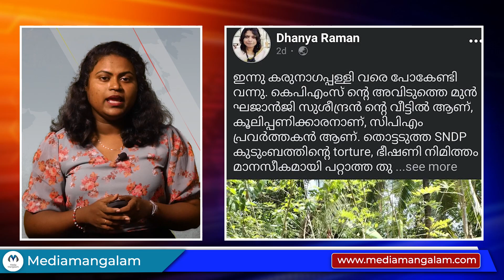ന​ഗ്നത പ്രദർശിപ്പിച്ച ചേട്ടൻ വാദിയെ പ്രതിയാക്കിയ കഥ | MEDIA MANGALAM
Village panchayat member and CPM leader Mohanan said that Dhanyaraman's allegation that the neighbors are threatening and mentally torturing the Scheduled Caste family because of the child born in Karunagapally is baseless. | കരുനാ​ഗപ്പള്ളിയിൽ ആയില്യം നക്ഷത്രത്തിൽ ജനിച്ച കുട്ടിയുടെ പേരിൽ പട്ടികജാതി കുടുംബത്തെ അയൽവാസികൾ ഭീഷണിപ്പെടുത്തുകയും മാനസികമായി പീഡിപ്പിക്കുകയും ചെയ്യുന്നെന്ന ധന്യാരാമന്റെ ആരോപണം അടിസ്ഥാന രഹിതമെന്ന് ​ഗ്രാമപഞ്ചായത്ത് അം​ഗവും സിപിഎം നേതാവുമായ മോഹനൻ.

"നാടിനൊപ്പം നേരിനൊപ്പം"